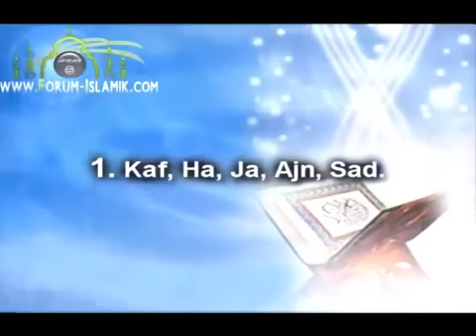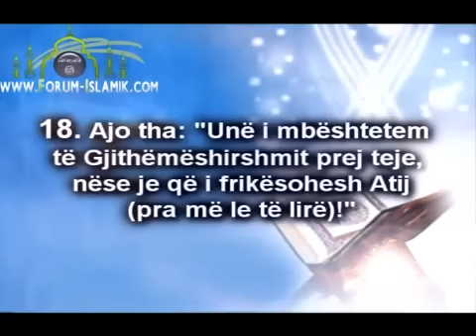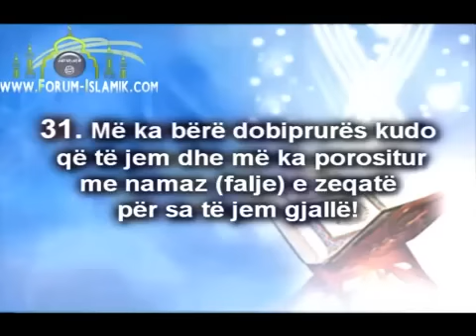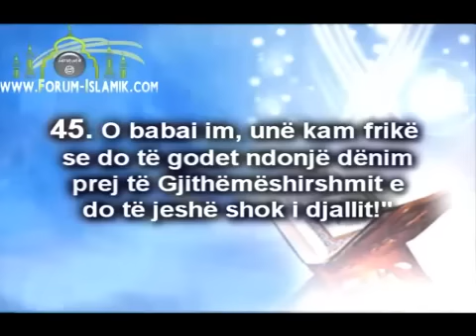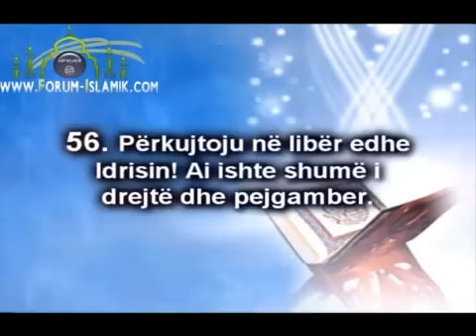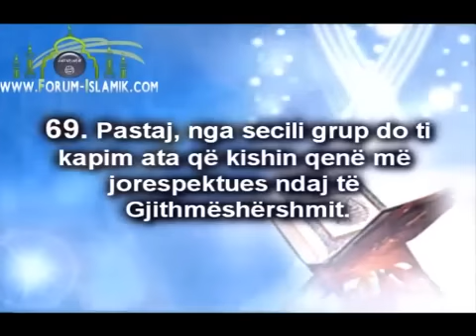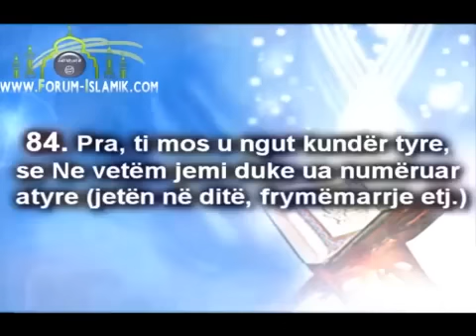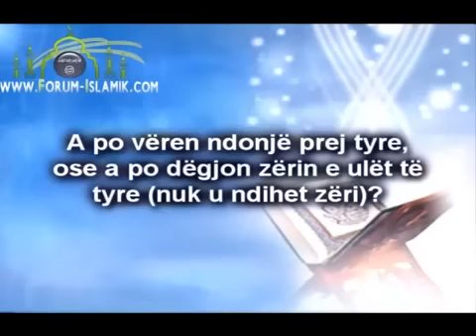019. Surja Merjem - Surah Maryam (me titra Shqip)